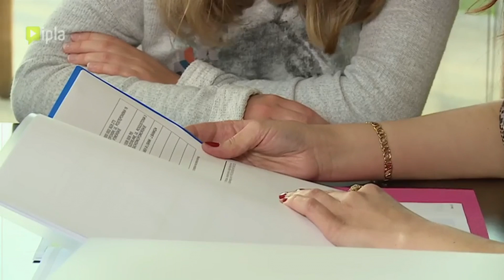ParaDoksy: SEKRETY SĄSIADÓW 11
Jak to czytasz to lepiej zostaw suba z dzwoneczkiem bo. boooo... będzie fajnie bardzo i miło :)

Pamiętajcie, że komentuje POSTACIE W PARADOKUMENTACH a nie AKTORÓW!
Jeśli ktoś czuje się urażony to przepraszam i pamiętajcie, że wszystkie negatywne komentarze odnoszą się tylko do fikcyjnych postaci.